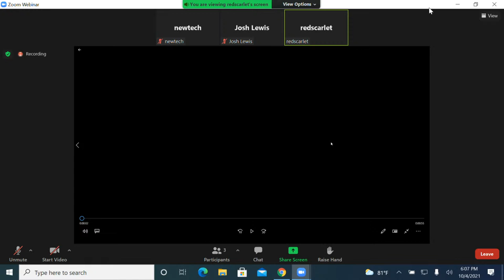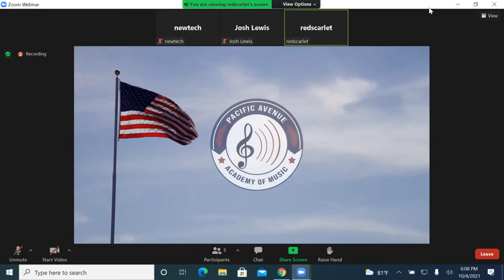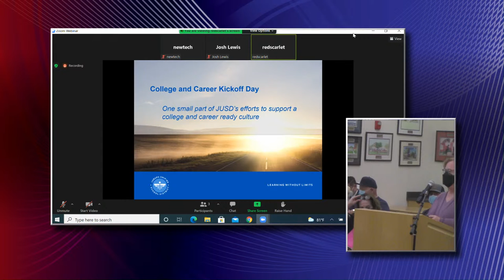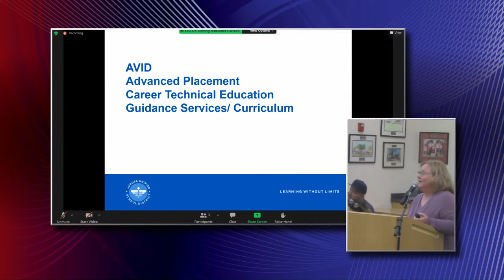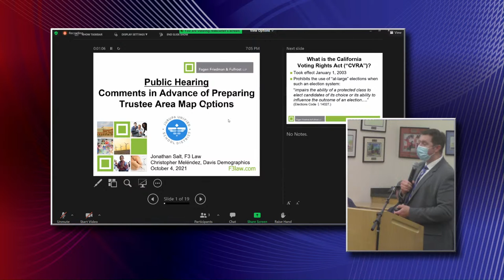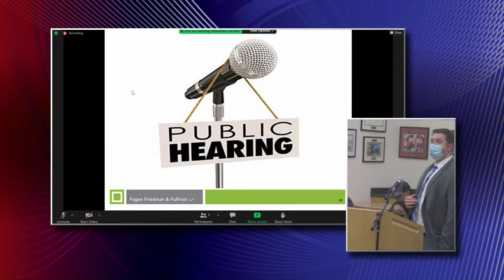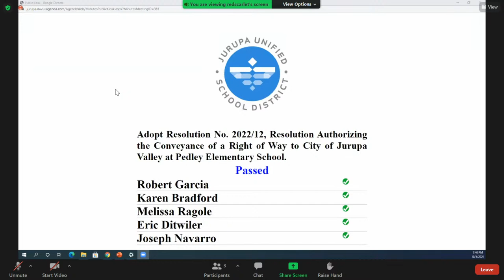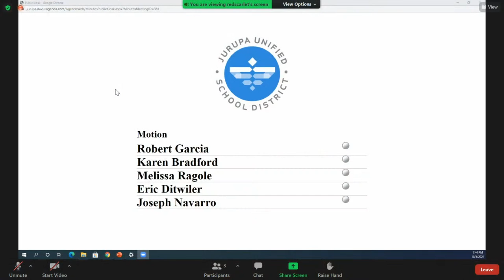Jurupa Unified School District - Board of Education - Public Session - October 4, 2021